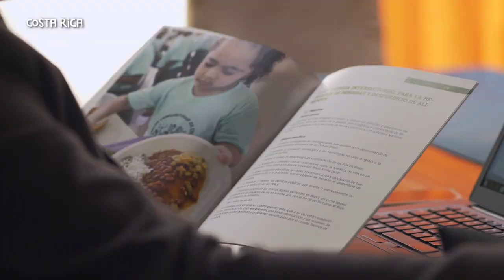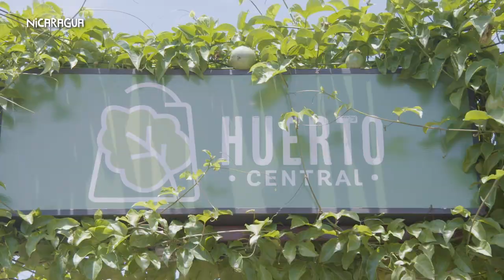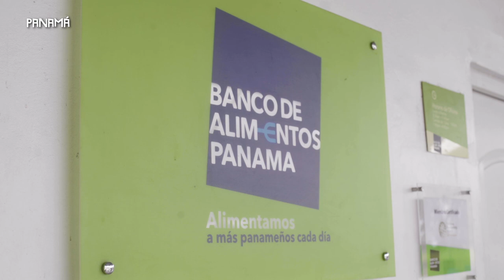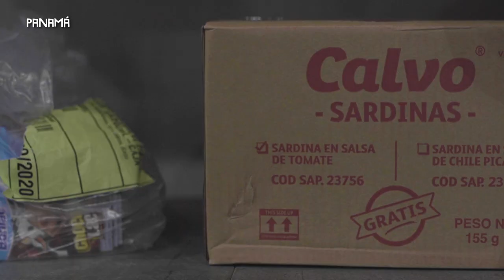Concurso Sin Desperdicio Centroamérica (documental)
En América Latina y el Caribe, se calcula que las pérdidas de alimentos y desperdicios llegan a ser un 12% de la producción total, lo que equivale a unos 220 millones de toneladas al año. Para aportar soluciones a esta problemática, lanzamos el Concurso SinDesperdicioCentroamérica, el cual otorgará capital semilla e incubación personalizada a soluciones innovadoras, viables y con impacto. Postula hasta el 27 de septiembre de 2020.